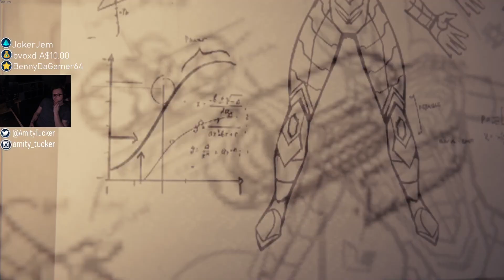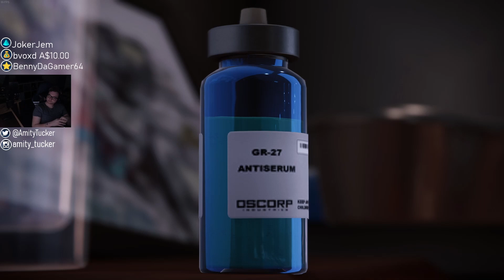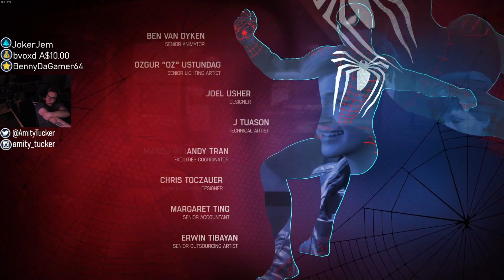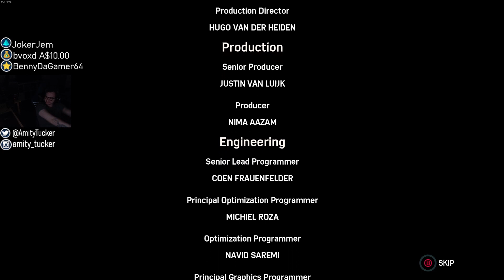"Mentor Vs Mentee" Spider-Man Remastered Part 11